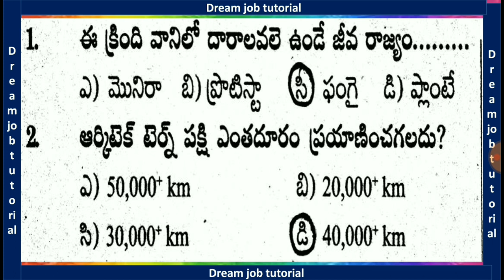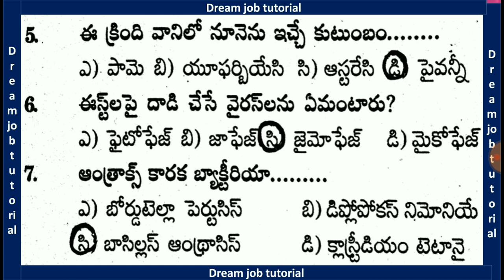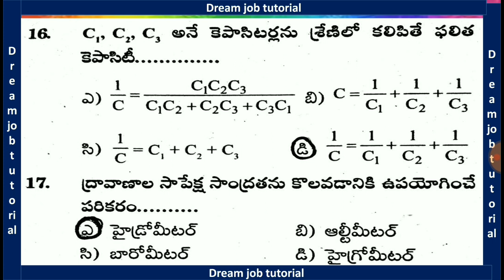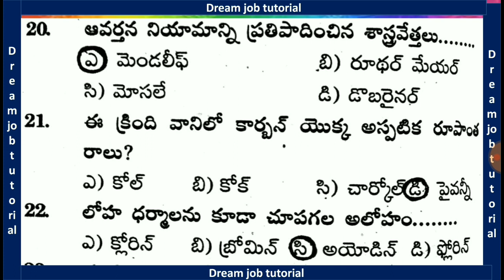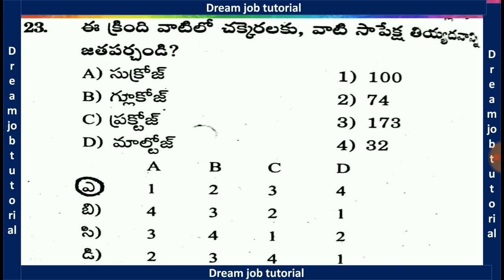సైన్స్ అండ్ టెక్నాలజీ మోడల్ పేపర్ 7